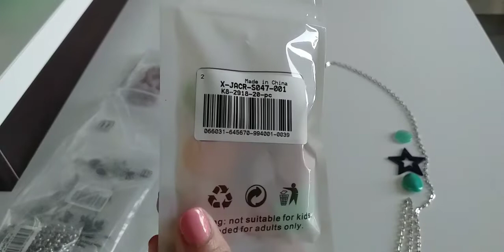"Creiamo insieme" 2°tutorial in coll.con Nbeads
Se sei un'azienda e vuoi collaborare con me scrivi al mio indirizzo mail: